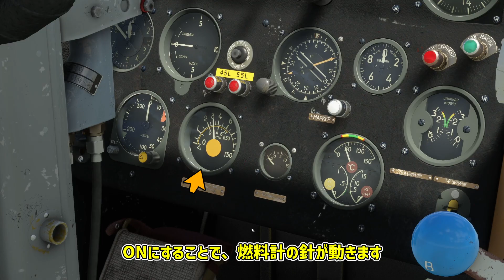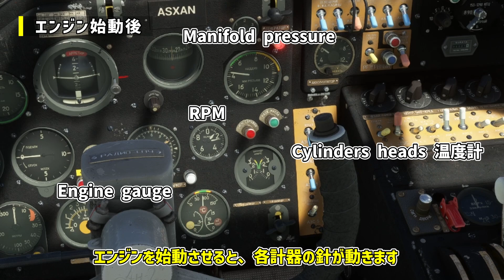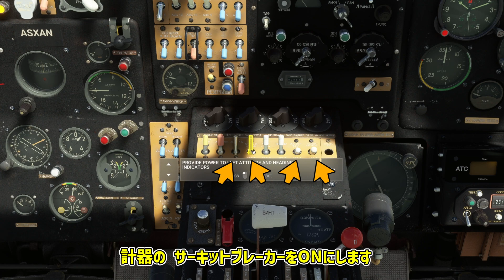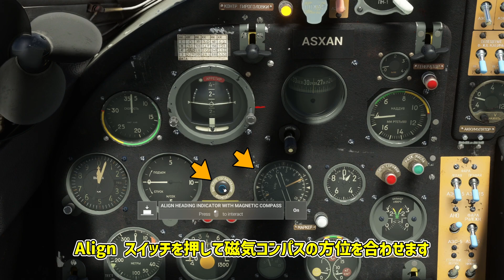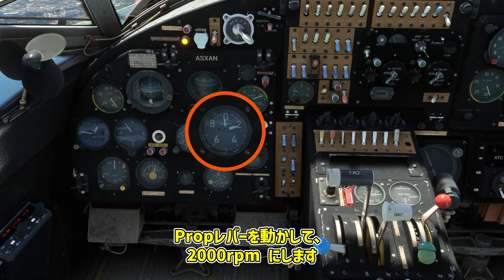アントノフ An-2 を飛ばしてみよう【MSFS 2020 :共通】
の 「アントノフ An-2 」の操作に関するチュートリアル動画です

▶アドオン導入先：
　MSFSのMarketplaceで購入してください(1,750円)

▶この機体に搭載されている「GNS530W」の操作方法

▶チャプター
00:00 はじめに
00:23 外観と内装
02:05 Cold&Dark
03:15 エンジン始動
04:19エンジン始動後
07:32 離陸
09:17 上昇と巡行
10:47 着陸
11:48 駐機後
12:59 終わりに